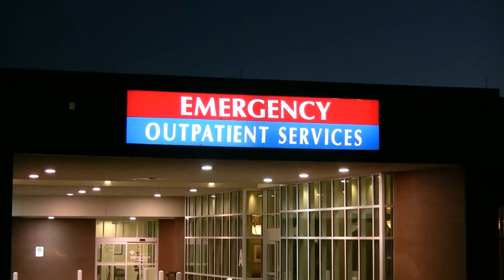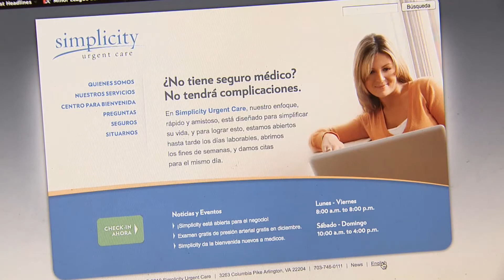Simplicity Urgent Care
Health care costs are rising.  In this story we see how 2 ER doctors set out to try and change the way health care is delivered by establishing a new kind of health care facility in Columbia Pike, Arlington VA.